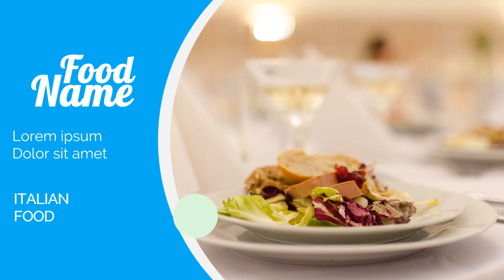Jasa Video Promosi Iklan Pariwisata, Terbaik Saat ini